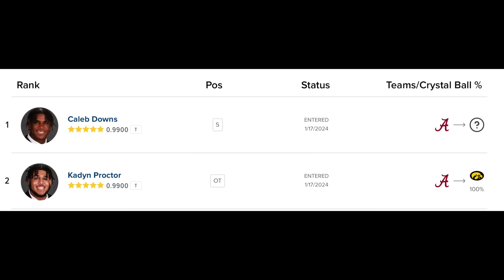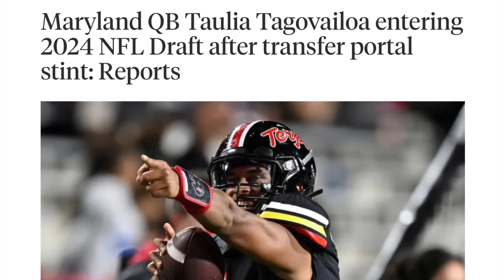Alabama Football is in major trouble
Discussing Alabama losing players to the transfer portal